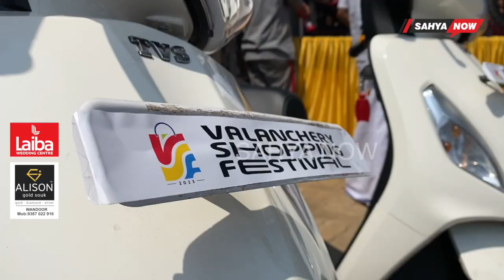ഷോപ്പിങ് ഫെസ്റ്റിവലിൻ്റെ ഭാഗമായുള്ള സമ്മാനക്കൂപ്പൺ വിതരണത്തിനു തുടക്കമായി.|SAHYA NOW| VALANCHERY